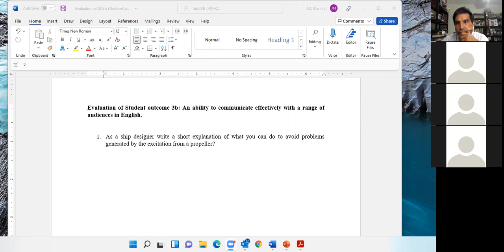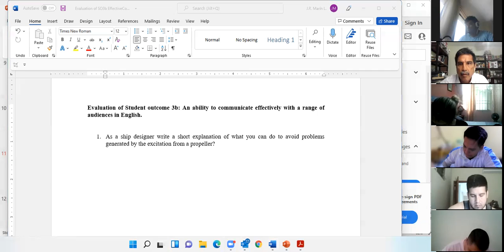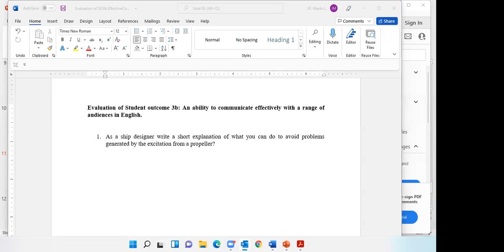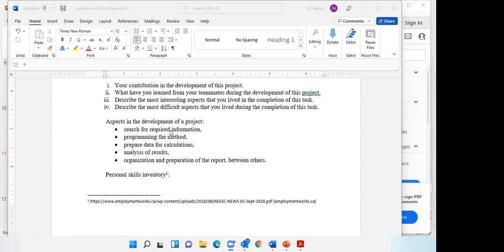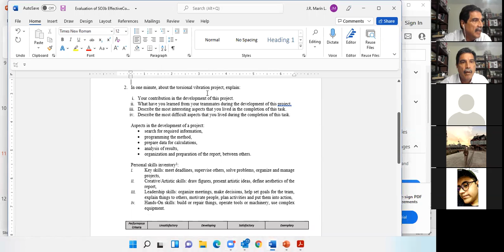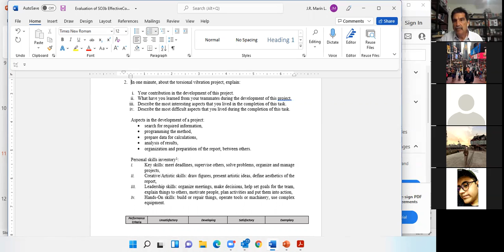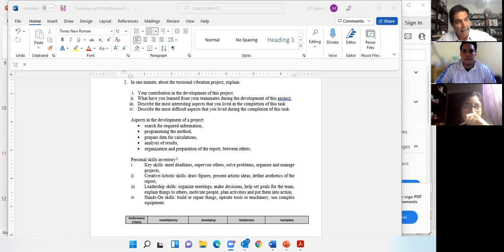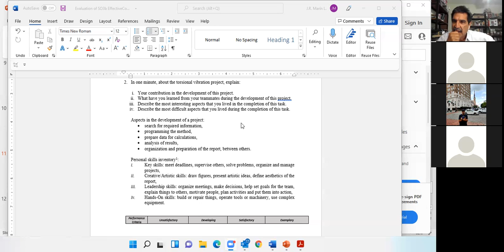Hydrodinamic Effects and vibratory forces generated by the propeller-5.3 Vibratory by the propeller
Hydrodinamic Effects and vibratory forces generated by the propeller-5.3 Vibratory by the propeller-Evaluation groups